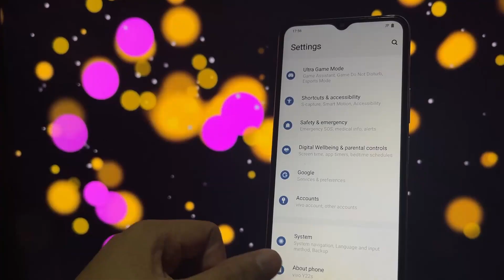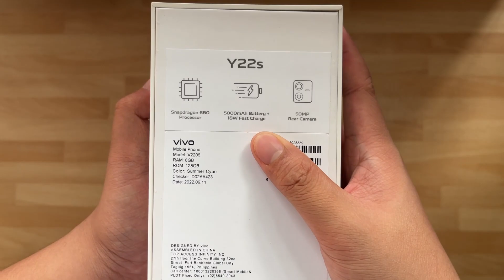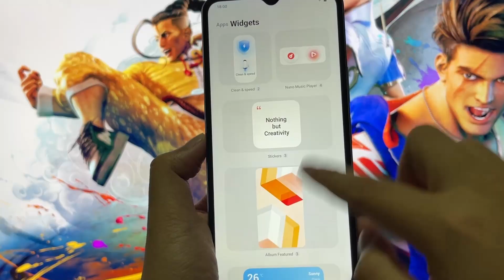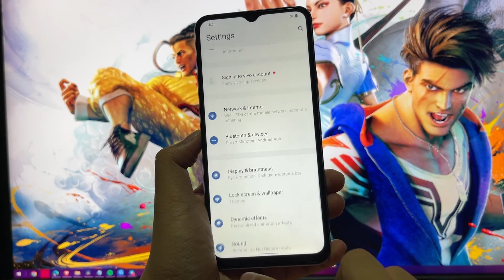vivo Y22s - 16GB RAM Daw Ito!? | 50MP SuperNight Camera & More! (Unboxing & First Impressions)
Max out the Night with vivo's new vivo Y22s!

Why vivo Y22s? Here's why!
✔ 50MP SuperNight Camera
✔ 128GB ROM (expandable to 1TB)
✔ 90Hz Refresh rate
✔ Multi Turbo 5.5
✔ Up to 16GB Dynamic RAM
✔ Snapdragon 680 6nm Platform
✔ 5000mAh Battery+18W FastCharge
✔ Ultra Game Mode

Order it first on LAZADA!
LZD: TBA
SHP: TBA